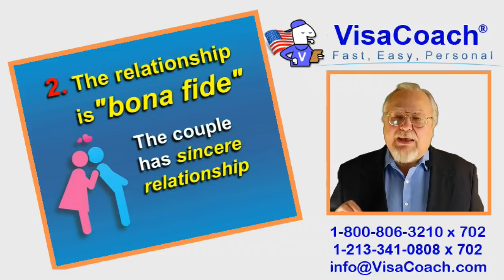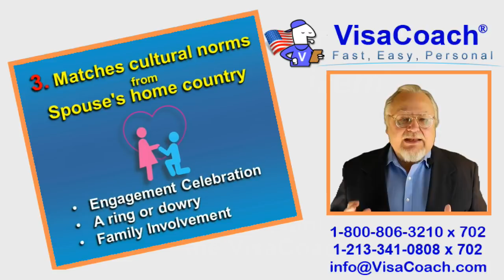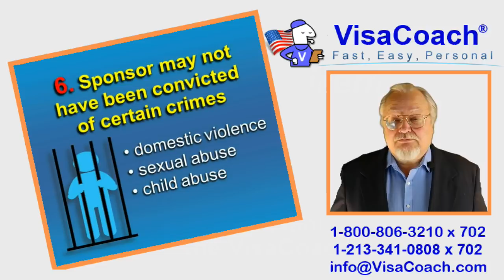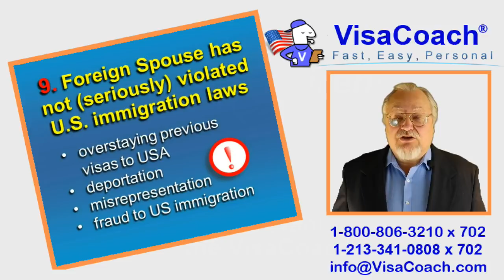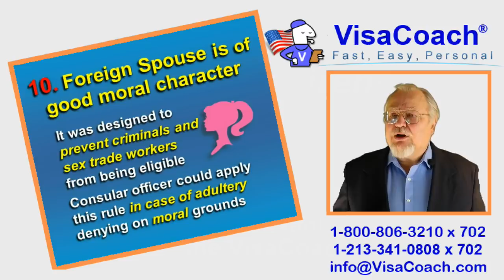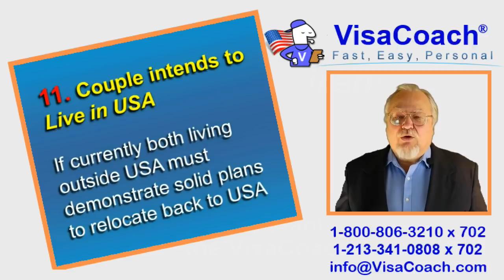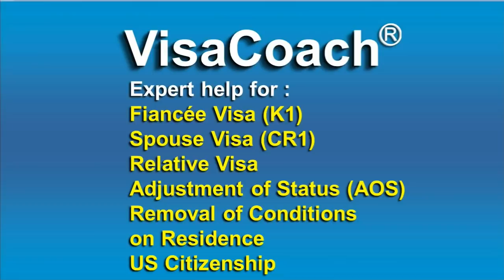2019 IR1 or CR1 spouse visa Eligibility requirements cr102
Before walking down the aisle and marrying your foreign Partner, review these 11 requirements that must be satisfied
In order to be granted a CR1 or IR1 spouse visa to allow your foriegn spouse to relocate to the USA and become a lawful permanent resident

I am going to list point by point what the requirements are.

1. The Couple is Lawfully Married.

That means that wherever they had their ceremony, they are lawfully and
officially married, and have the paperwork to prove it.

2. The couple's relationship is "bona fide".

The couple has a sincere relationship between them. It does not have to be
a "Hallmark Greeting Card" romantic relationship. But it must be sincere
that the couple TRULY want to spend their lives together, that they are
not shaming, they are not undergoing this process, only for immigration purposes.

3. The couple's engagement leading to marriage, and their arrangements
after the wedding matches cultural norms, from Spouse's home country

This is a similar requirement to being "bona fide" in
that the couple ACTs "bona fide" as well by following the cultural norms
from the Foreign Spouse's home country. What
that means is that if for example: in the country and culture of the Foreign Spouse
an engagement celebration was expected, or a ring was expected,
or a dowry was expected, or full involvement of either family was or is expected,
then the couple should do what is expected.

5. Sponsor's income is over 125% of his states poverty level.

In 2019 this means $21,138 annual income for the sponsor and Foreign Spouse,
plus $5,525
for any additional household members (usually this means dependent children)
Cash assets or home equity can substitute for income.

If previously convicted of domestic violence, sexual abuse, child abuse.
may be ineligible for the visa.

7. Foreign Spouse has a passport.

The Foreign Spouse possesses a passport permitting him or her to travel across international
borders. The Foreign Spouse visa will be stamped into the passport. The visa is usually
good for 6 months, so the passport must have at least 8 more months of validity.

8. Foreign Spouse passes medical exam.

The Foreign Spouse has the required vaccinations, does not
carry any diseases that would cause a public health risk, does not
have any dangerous physical or mental disorder. Does not have a
medical condition that would require public financial assistance to treat.

9. Foreign Spouse has not (seriously) violated U.S. immigration laws.

Overstaying previous visas to USA, deportation, misrepresentation and fraud
to US immigration may prevent approval of the Foreign Spouse visa

10. Foreign Spouse is of good moral character.

This is kind of a "catch all". It was designed to prevent criminals
and sex trade workers from being eligible.  But sometimes the consular
officer can also apply this rule to other situations. For example
if the courtship between Foreign Spouse and American sponsor took place
before divorces to prior spouses were final, the consular officer
could consider the relationship at that time to have been
adulterous, and deny on moral grounds. This is rare, but possible.

11. Couple intends to live in USA

When granted, the spouse visa includes approval of permanent residency
for the foreign spouse. Immigration will only issue the spouse
visa if convinced that the couple sincerely intends to live in the USA.
So in the case of a couple that lives together outside the USA, say
as ex pats, who live and work in a foreign country and maybe just
want the flexibility to occasional visit the USA, they are NOT
eligible for this visa. What they really want for that purpose is
a B1/B2 visitor visa.